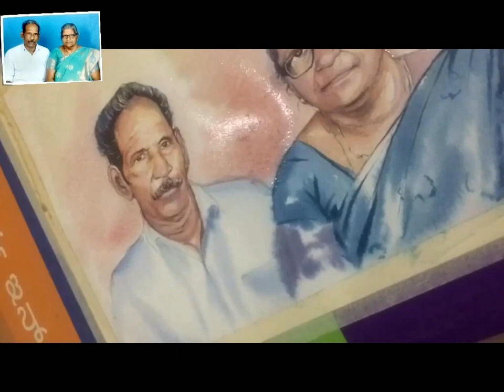water colour portrait by bhavan pg